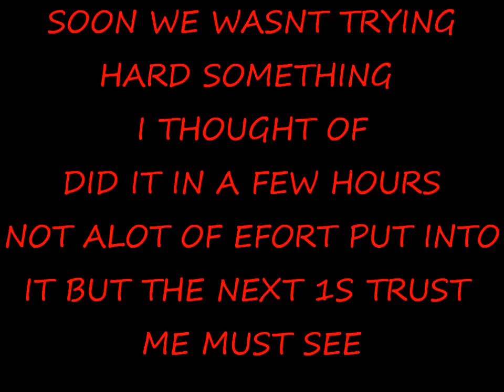NWG MANACE2SOCIETY GTAiV PS3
NORTHWOODGANG'S MOVIE SCANE FOR FUN LMFAO MUST SEE IT CHECK IT OUT LIKE!!